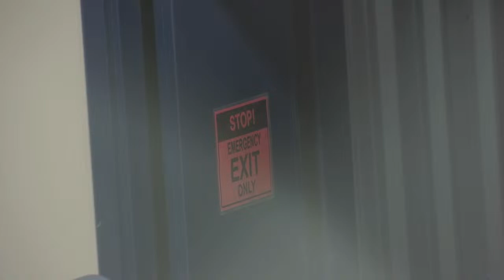CdaCharterMusic Live Stream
CDA Charter Academy Music
Coeur d'Alene, Idaho
Michael Harrison - Director of Instrumental Music